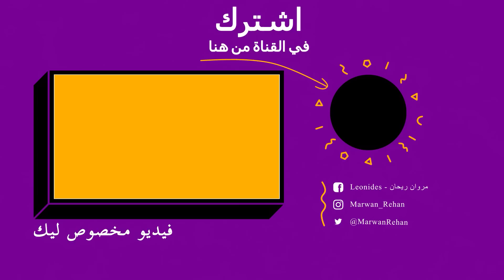وصلنا 1,000,000 مشترك 🥳 اسوء احتفال بالمليون 🤣 ( خربنا الدينا )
الحمدلله بفضل ربنا وبمساعدة اهلي و بدعمكم المستمر قدرنا نوصل مليون مشترك
للأسف وصلت يوم الاتنين الي فات فجأة من غير مجهز خالص فاقولت لازم اعيد المشهد من الاول
واعمل احتفال وصولي للمليون واجهز واخربها مع صحابي